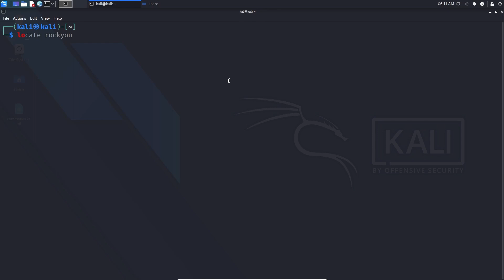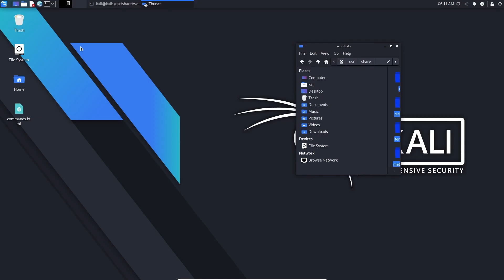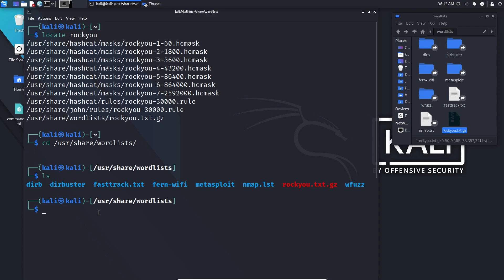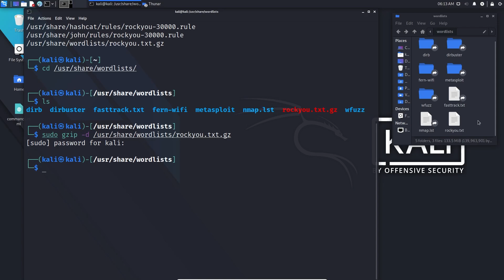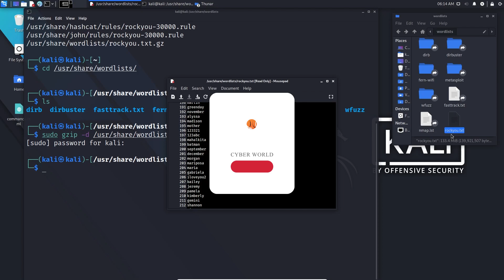kalilinux wordlist | rockyou | hack like a pro